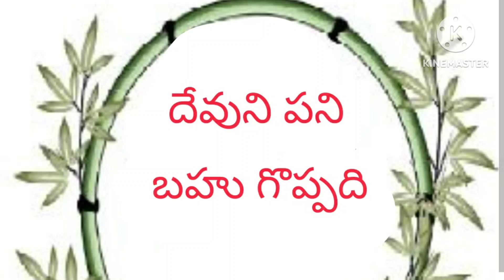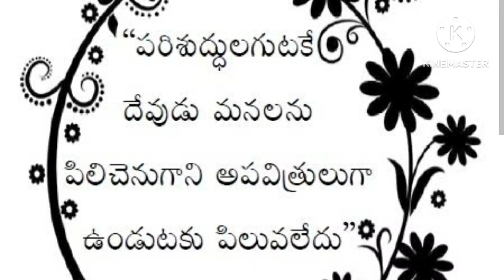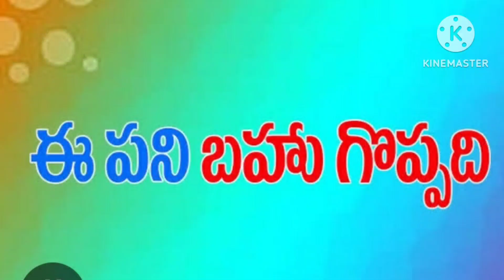దేవుని పని బహు గొప్పది